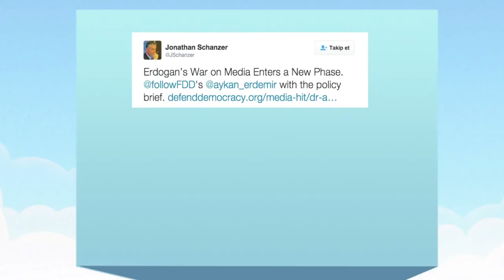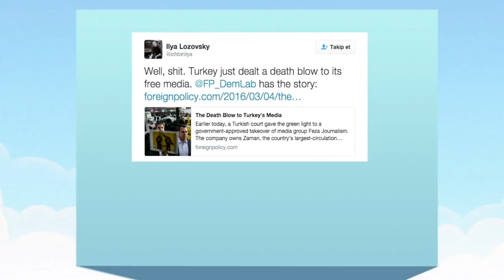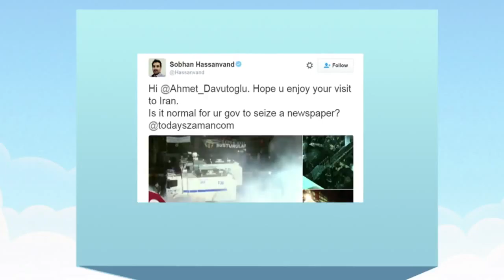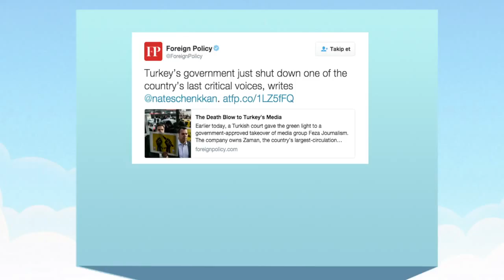Erdogan's Regime takes over Turkey's largest newspaper, Zaman